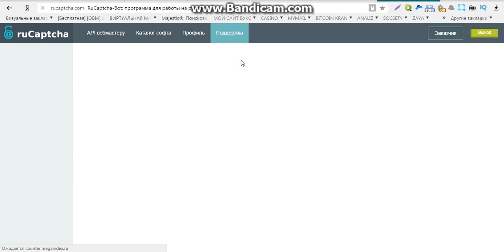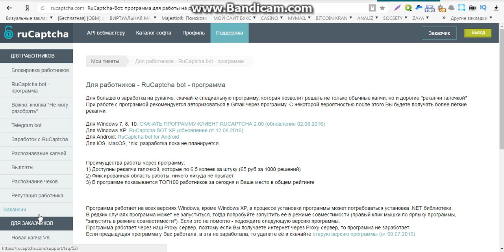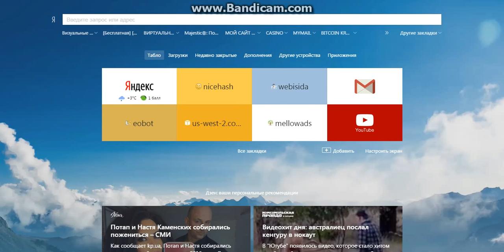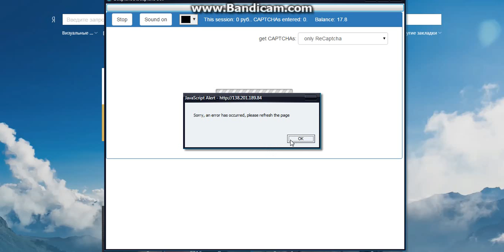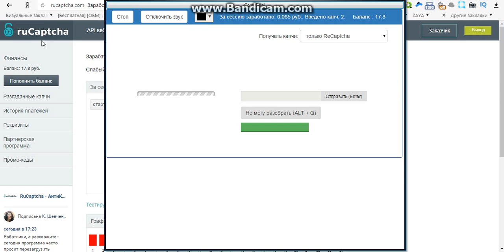заработок с нуля